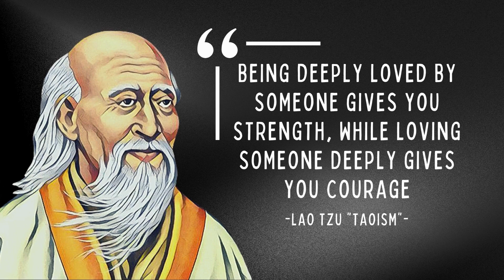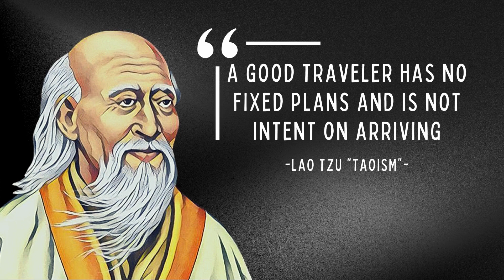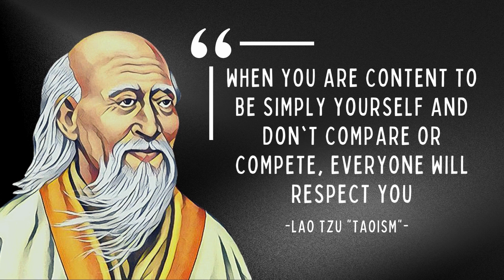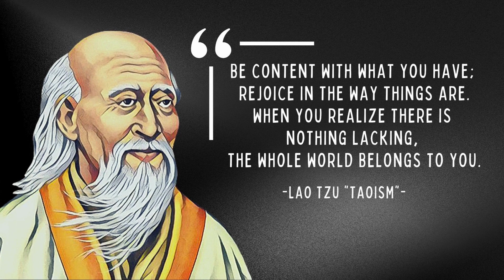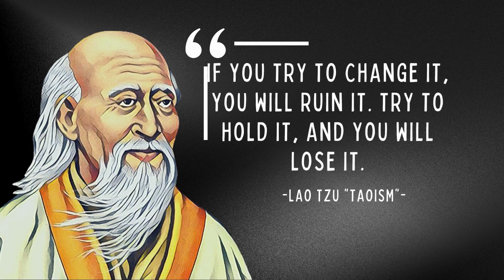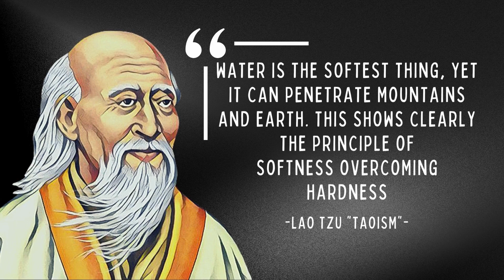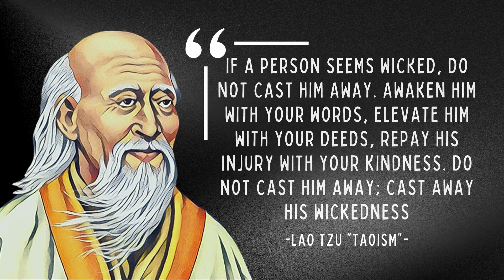Profound Powerful Quotes from Lao Tzu - LIfe Changing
Profound powerful quotes from Lao Tzu - Founder of Taosim.
Laozi (Chinese: 老子, Mandarin: [làu.tsɹ̩]; commonly translated as "Old Master"), also rendered as Lao Tzu (/ˈlaʊ ˈtsuː, -ˈdzʌ/), or Lao-Tze (/ˈlaʊ ˈdzeɪ/), proper name Li Er, courtesy name Boyang, was an ancient Chinese philosopher and writer. He is the reputed author of the Tao Te Ching, the founder of philosophical Taoism, and a deity in religious Taoism and traditional Chinese religions.